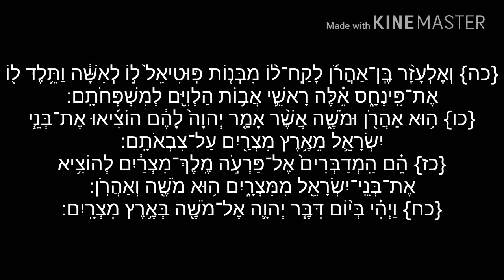Parashat Vaerá 2 - פרשת וארא שני